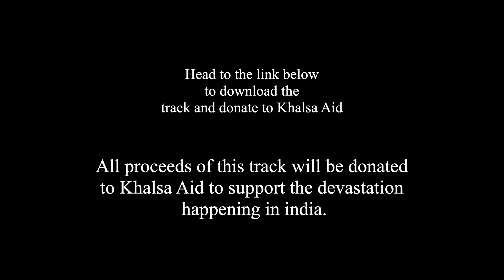Grandma's Hands - Jesse Bannister & Nandini Shankar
The new single from the album In Tune (launching June 10th). Jesse Bannister’s In Tune is an immersive listening experience on re-tuned piano drawing from Indian classical rāga, minimalism and Impressionist piano music. Each track is a musical journey to a particular state of consciousness, inviting you to grow, bloom and expand through sound.

Tim Thomas - Sound Engineer and mixing
Bradley Cunningham- Piano Tuning

Video recorded in a 19th Century House in Headingley Leeds on a 19th Century Steinway Grand and in Mumbai, India.

All proceeds will be donated to the India Covid 2021 relief fund via Khalsa aid.